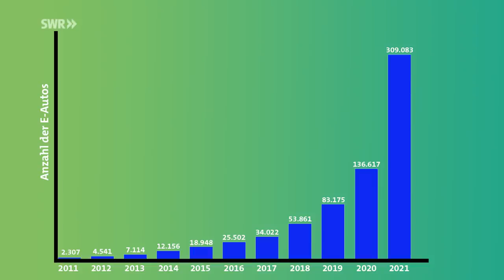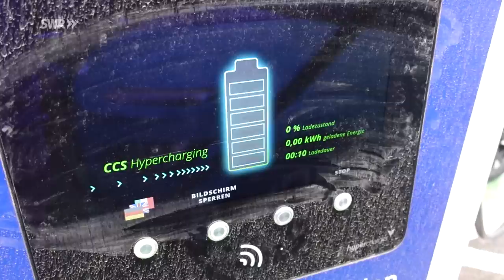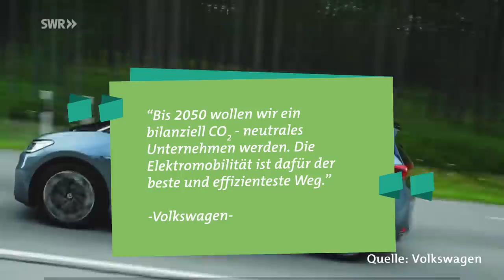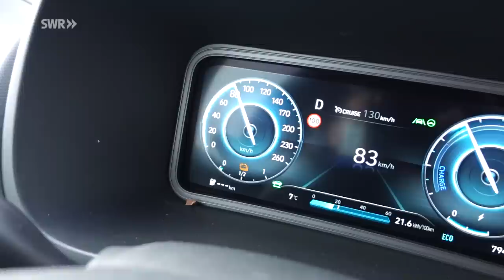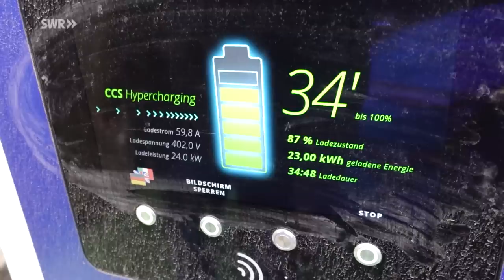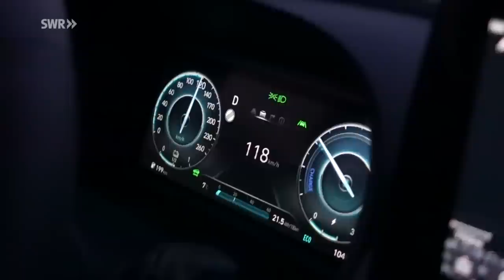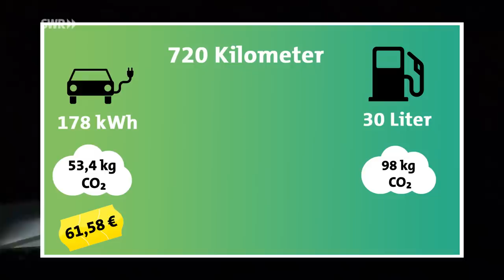E-Auto im Praxis- und Öko-Check – sind E-Autos wirklich besser als Verbrenner? I Ökochecker SWR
Deutschland ist Autoland. Über 47 Millionen PKWs rollen aktuell über unsere Straßen, doch der Verbrenner hat in Zeiten von Fridays for Future ein verdammt schlechtes Klima-Image. Viele Menschen steigen deswegen auf ein E-Auto um. Dieses verbrennt nichts und wenn der Stromer aus erneuerbaren Energiequellen stammt, kann man das Gefühl bekommen, sich emissionsfrei zu bewegen – aber stimmt das auch? Ökochecker Tobi findets raus!

0:00 E-Autos im Check
1:25 Wie alltagstauglich ist das E-Auto?
7:05 E-Auto: Wirklich so umweltfreundlich?
12:30 E-Auto: Für Langstrecken geeignet?
13:45 Fazit

E-AUTOS: AKTUELL NOCH MANGELWARE?
Von den über 47 Millionen Autos auf unseren Straßen sind gerade einmal gut 300.000 elektrisch unterwegs. Entscheidungen gegen ein E-Auto sind die oft zu geringe Reichweite von unter 400 Kilometern und die zu geringe Anzahl von öffentlichen Ladesäulen. Anfang 2021 gab es davon nur knapp 22.000. Laut Koalitionsvertrag der GroKo sollten es eigentlich schon über 100.000 sein. Außerdem stehen die Akkus oft wegen der Rohstoffe Lithium und Kobalt in der Kritik. Die Förderung von Lithium benötigt viel Wasser und Kobalt aus dem Kongo wird immer wieder in Zusammenhang mit Kinderarbeit gebracht.

DER PRAXISTEST: WAS KÖNNEN E-AUTOS?
Wie alltagstauglich und umweltfreundlich so ein E-Auto ist, will der Ökochecker nun selbst herausfinden. Für ein Interview gehts von Köln nach Karlsruhe. Eine Strecke von 300 km. Mit der App „A better Routeplanner“ planen Tobi und das Ökochecker-Team die Route, denn für die ganze Strecke reicht der Akku nicht. Und das Laden geht auch nicht so schnell, wie das Tanken bei einem Verbrenner. Fazit: Je schneller man fährt oder je wärmer man die Heizung einstellt, desto geringer ist die Reichweite. Das Planen der Route mit entsprechenden Lade-Stationen ist aufwendig. Verfahren sollte man sich bei knappem Ladezustand besser auch nicht. Und: Das Laden kann dauern! Nicht jede Ladesäule ist eine „Schnell-Ladestation“. In Apps sind die aber in der Regel gekennzeichnet.

DIE ZUKUNFT IST ELEKTRISCH
Dem stimmen auch die deutschen Autohersteller zu. VW, Audi, Mercedes und BMW wollen in den kommenden Jahren immer mehr Elektromodelle anbieten. Im Vergleich zu Verbrennern sind Elektroautos schon heute umweltfreundlicher, das bestätigt auch Prof. Martin Wietschel vom Fraunhofer-Institut. Ungefähr 20 bis 40 Prozent an Treibhausgasen lasse sich durch ein E-Auto einsparen. ABER: Elektrofahrzeuge haben noch ihre Herausforderungen. Der ökologische Rucksack ist fast doppelt so groß in der Produktion, als bei einem konventionellen Verbrenner. Laut Experten reicht es allesding schon, wenn man mit seinem Elektroauto mindestens 40.000 bis 50.000 Kilometer fährt, um einen positiven Umweltvorteil zu erreichen.
E-Mobilität ist ein wichtiges Thema für die Energiewende. Aktuell werden rund 60 % der Treibhausgas-Emissionen im Mobilitätsbereich durch PKW verursacht. Das aktuell größte Umweltproblem ist der Akku. Kobalt aus dem Kongo oder Lithiumabbau in Südamerika: Dort hat man es mit Umweltproblemen und Umweltherausforderungen zu tun. Im Verhältnis gesehen entspricht der Bau eines Akkus der Herstellung von einem Kilogramm Kaffee, einem Kilogramm Rindfleisch oder zwei Kilogramm Avocados – so der Experte.

DAS FAZIT: KLIMARETTER E-AUTO?
Insgesamt ist der Ökochecker Tobi knapp 720 Kilometer gefahren und hat 178 Kilowattstunden verbraucht. Dadurch hat die Fahrt 53 Kilogramm CO2 verursacht. Bei einem vergleichbaren Diesel wären es bei einem absolut optimalen Verbrauch von 4,3 Litern auf 100 Kilometern knapp 30 Liter gewesen, also 98 Kilo CO2.
Für den Strom hat das Team insgesamt 61 Euro bezahlt. Dabei haben sie fast nur Schnellladesäulen genutzt. Hier liegen die Kosten pro Kilowattstunde bei 10 Cent mehr als bei normalen Ladesäulen. Die gleiche Tankfüllung hätte bei 1,30 Euro pro Liter Diesel knapp 39 Euro gekostet.

Autor: Maurice Kaufmann
Schnitt: Sven Lude
Redaktion (solisTV): Sarah Weihsweiler
Redaktion (SWR): Inga Vennemann, Holger Conzelmann

QUELLEN
► Bundesregierung “Ein neuer Aufbruch für Europa Eine neue Dynamik für Deutschland Ein neuer Zusammenhalt für unser Land” (2018),
► ADAC „Stromverbrauch Elektroautos: Aktuelle Modelle im ADAC Test“ (2021),
► Efahrer.com „Nützliche Helfer: Diese zehn Apps sollten Sie als E-Autofahrer unbedingt kennen“ (2021),